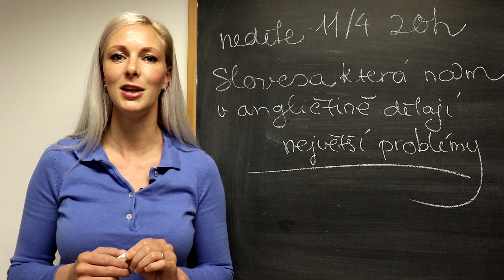Základní slovesa, která nám v angličtině dělají největší problémy